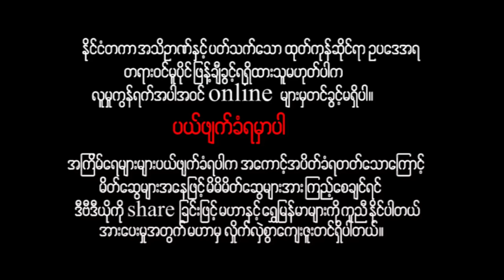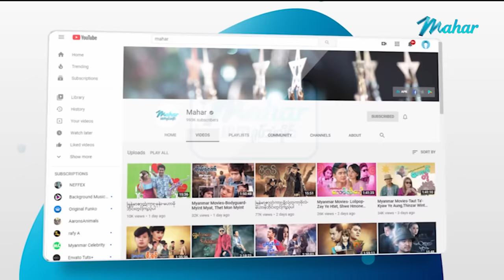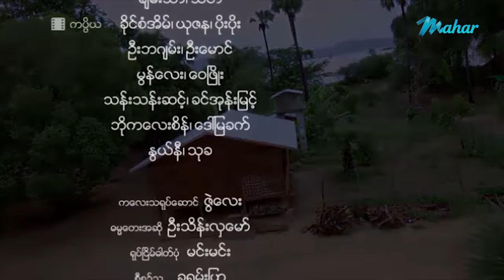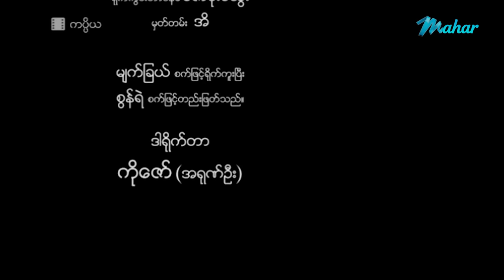မြန်မာဇာတ်ကား - ကပ္ပိယ - ပြေတီဦး ၊ ကောင်းပြည့် ၊ ဖွေးဖွေး - Myanmar Movies - Love - Drama - Romance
ျမန္မာဇာတ္ကား - ကပၸိယ - ေျပတီဦး ၊ ေကာင္းျပည့္ ၊ ေဖြးေဖြး - Myanmar Movies - Love - Drama - Romance - Funny

Presenting daily.

မဟာ အပလီကေးရှင်းကို ဖုန်းမှာ install လုပ်ပြီး
မြန်မာဇာတ်ကားသစ်များစွာကို ကြည့်ရှုနိုင်ပါတယ်။
မြန်မာဇာတ်ကားသစ်များစွာကို ကြည့်ရှုနိုင်ပါတယ်။

Myanmar Video - Kat Pi Ya - Pyay Ti Oo , Kaung Pyae , Phway Phway - Love - Drama - Romance - Funny